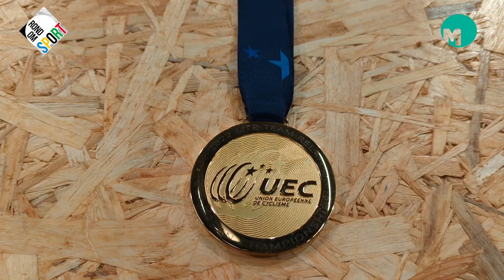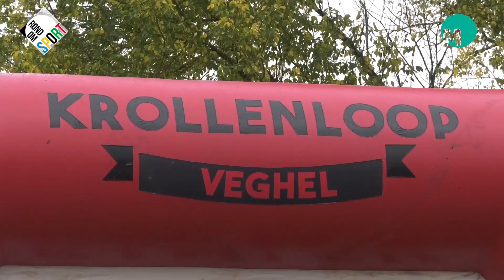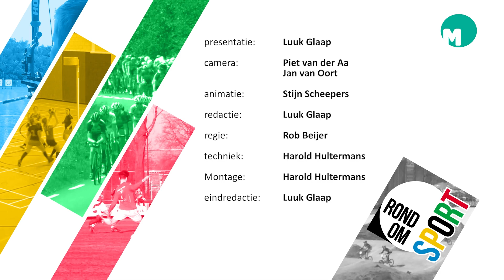RondOMSport met schoonspringen en mountainbiken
MEIERIJSTAD - In deze aflevering van het nieuwe seizoen van RondOM Sport mountainbiker Tom Schellekens en schoonspringster Lita van Weert. ,,Mathieu mag door mij naar de Olympische spelen.”

Een uitzending met twee totaal verschillende sporten. Zo vertelt Tom hoe hij bij wielerploeg Jumbo Visma is beland en Lita hoe ze het soms nog eng vindt om in het water te springen.

Lita is al vanaf jongs af aan begonnen met schoonspringen. “Mijn vader had een duikschool en mijn oma keek het altijd op tv. “Ik werd steeds beter en won meer en meer medailles, maar soms beland ik na een sprong ook nog wel eens op mijn buik.” Ook legt zij uit hoe ze bij TeamNL kwam. ‘’Tijdens toernooien wordt alles voor je geregeld.”

Tom legt uit hoe hij traint voor het mountainbiken en hoe het wk wielrennen van hem een nationale held maakte. Een uitzending met twee jonge gasten en inspirerende verhalen. Kortom kijken dus!

Bekijk de gehele uitzending via Omroep Meierij op tv en online.